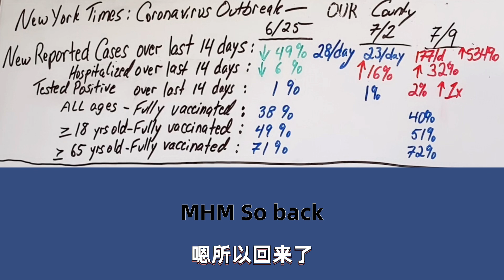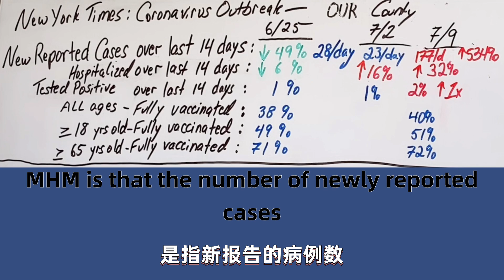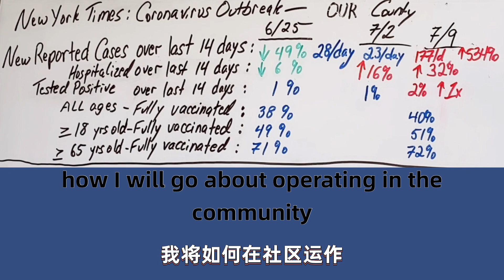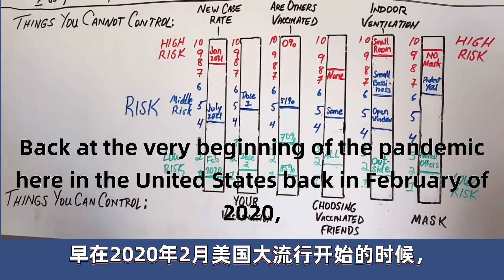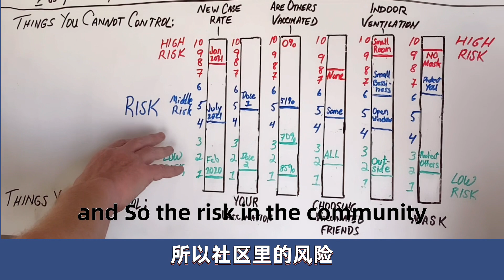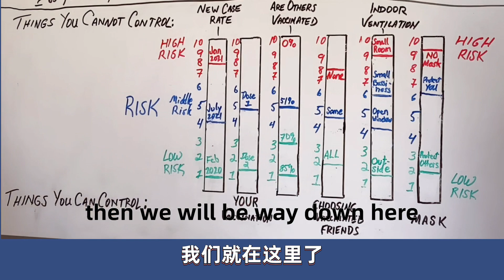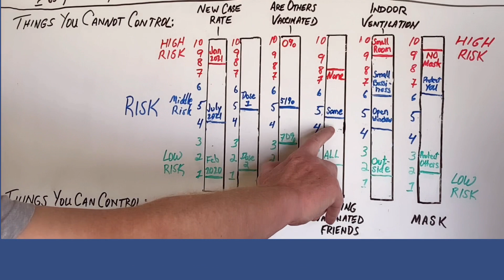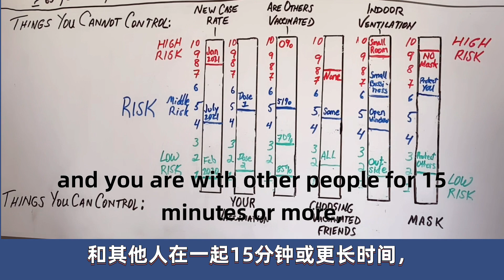跨国婚姻/美国医生中国妻【78】我老公通过数据分析当前美国出现的新病毒情况，希望对你有所帮助……July 11, 2021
我老公从科学角度分析当前的病毒感染情况，希望帮助大家出门社交时做好防护